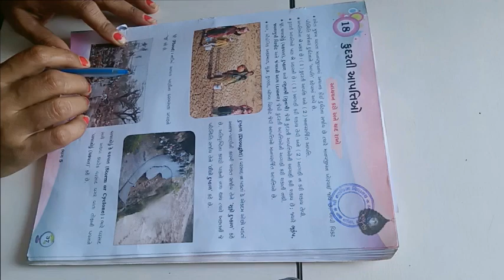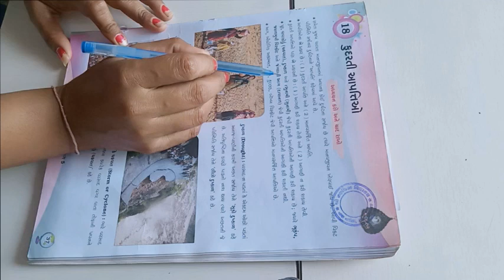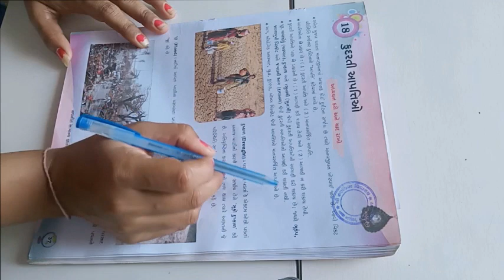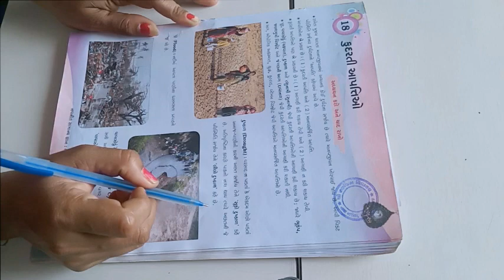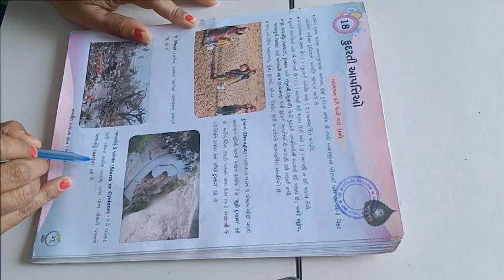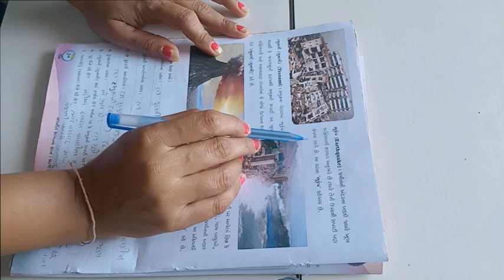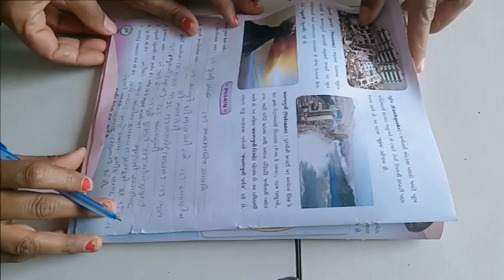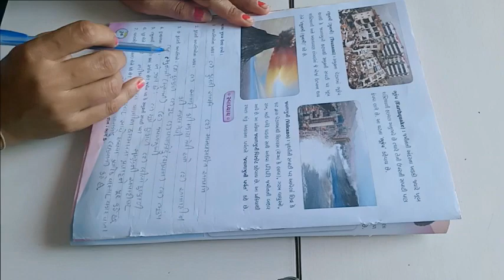ધોરણ ૫ વિષય સામાન્યજ્ઞાન પાઠ ૧૮ કુદરતી આપતિઓ